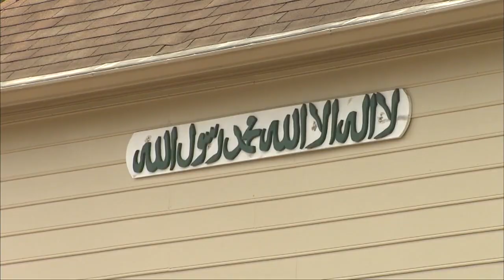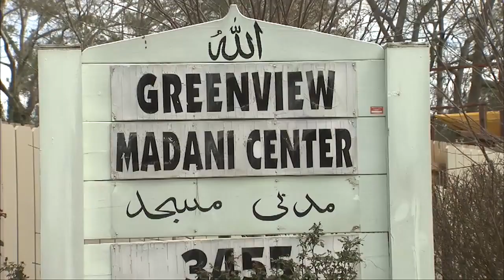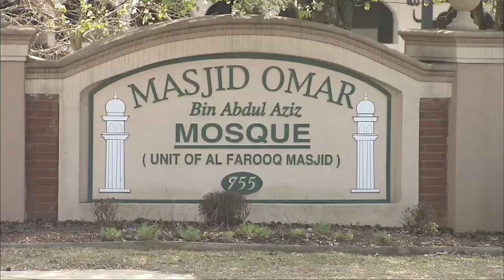Improved security measures after four local mosques were recently threatened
There are calls for increased security at mosques across metro Atlanta after four of them received threats. One mosque received a letter threatening "death for you and your kind." Three other mosques received identical threatening emails.
Mosque after mosque after mosque in the Atlanta metro area has been threatened in recent days. Now, the Georgia Chapter of the Council on American-Islamic Relations is urging the four mosques to step up security measures in the wake of the threats.
Azam Syed is a member at Greenview Madani Center in Lawrenceville. They received a handwritten letter in the mail last week with the message "Death is waiting for you and your kind." The letter came along with this picture of a dagger decapitating a person.
The other three mosques, Masjid Omar in Norcross and Al- Farooq Masjid on 14th Street and another Atlanta-based mosque received a threatening email titled: “your (sic) one warning.” There are a number of grammatical and spelling errors in each.
The email in part reads "MUZLIMS (sic) MEXICANS BLACKS WE WILL HUNTED NATION WIDE UNTIL ARE ARE (sic) DEAD OR GONE... PLAN TO RUN OR DIE, THIS IS A KINDNESS THAT WE GIVE YOU ALL WARNING, TAKE IT AND GO."
Mahamoudon Bah is a member at the Norcross mosque and says the threat for those in the Islamic community is real.